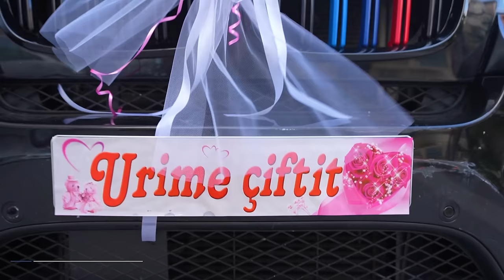Marrja Nuses Ne Elbasan. Aleksander & Fiorela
Per pronotime Dasma Fejesa Dhe Te Gjitha Gezimet tuaj Familjare
Kontaktoni 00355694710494 ose ne adresat e meposhtme

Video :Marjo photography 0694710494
@Marjo photography

 / marjo-photog..  .

Restorant Unik Berat
Tradita Shqiptare
Dasma Shqiptare
Wedding Albania
Tradita me e bukur ne Dasmat Shqiptare
Perciellja e Nuses

▶ Te gjitha videot qe kam ne kanalin tim jane materiale te filmuara dhe montuara nga une , per ç'do kerkese apo informacion mund te me kontaktoni ne nr , cel